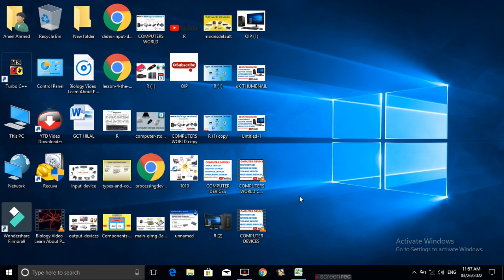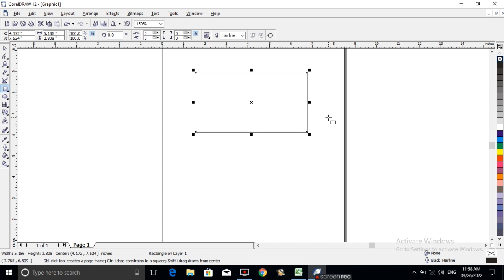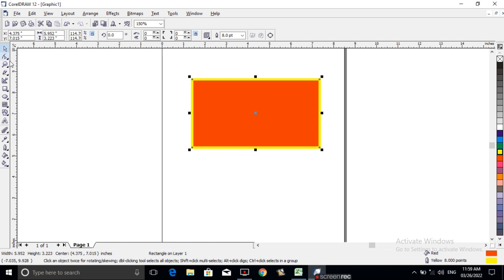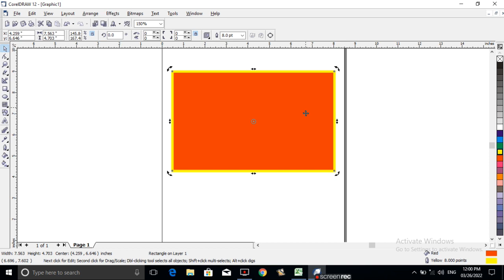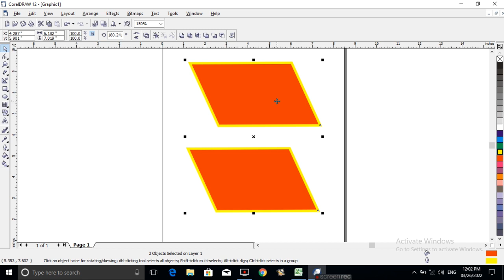Coreldraw Lesson: 01 Picktool work learn in urdu lecture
Coreldraw 12 Lesson 01